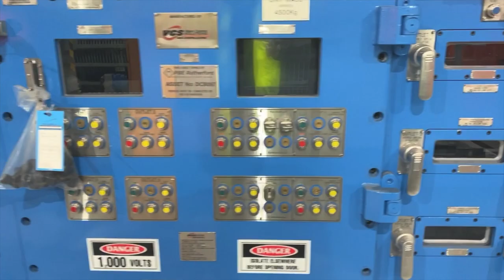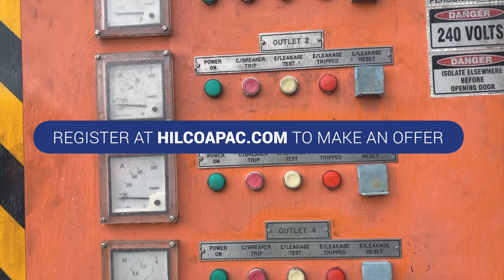$8M Specialised High Voltage Electrical Equipment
Hilco APAC is proud to announce a partnership with PBE Group, undertaking a major sale of over $8M of Specialised High Voltage Electrical Equipment including high voltage cable, substation, transformer, and DCB assets. This Private Treaty Sale is available for review from 29th July 2020.